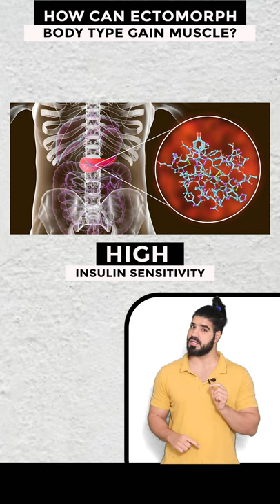How can an ectomorph body type gain muscle mass? | bodybuilding | underweight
Do you have no idea whether you have an ectomorph body type? Here are some identifying characteristics of ectomorphs. And tips on what you should do if you want to gain weight as an ectomorph. Check out the video!